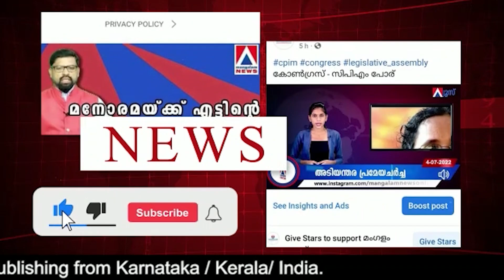മരണകൊയ്ത്ത് തുടർന്ന് നെതന്യാഹു